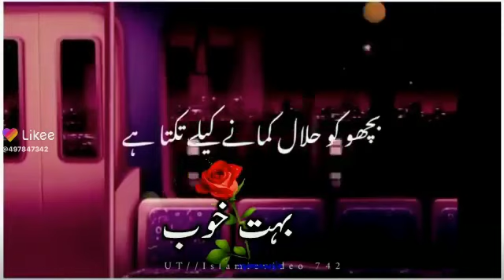Molana Tariq jameel